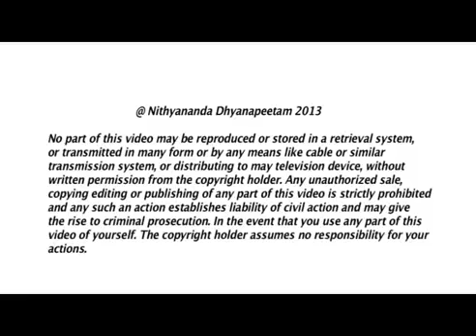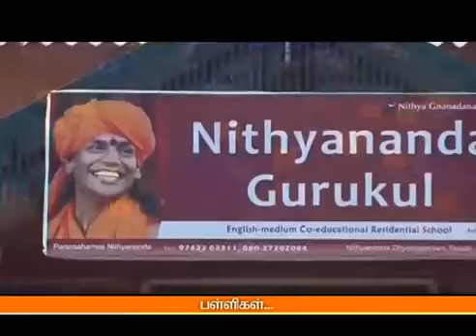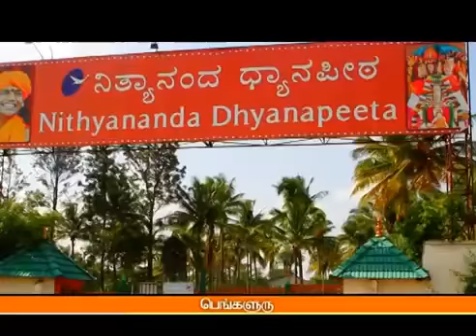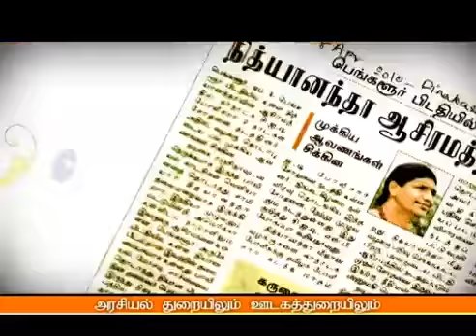Lotus tv வாழ்க்கை வாழ்வதற்கே 15th june 2013